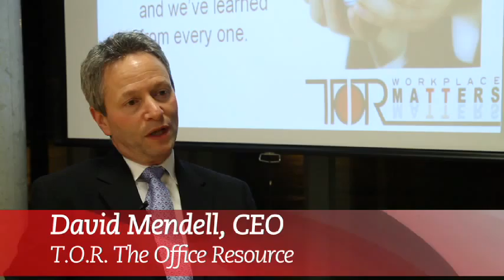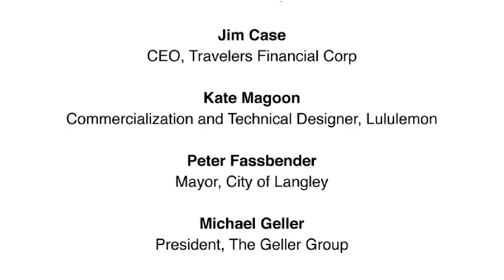T.O.R. Workplace Matters Awards 2010 Highlights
Expanded from 2009, the 2010 Workplace Matters Awards honoured top professionals from the design industry and on the HR front as well. Winners Busby Perkins + Will, False Creek Design Group, and Pacific Mechanical Systems were extolled by judges including Eric Metcalfe, Andy Broderick, Michael Geller, and Peter Fassbender for their creativity, innovation, sustainable choices and business leadership.